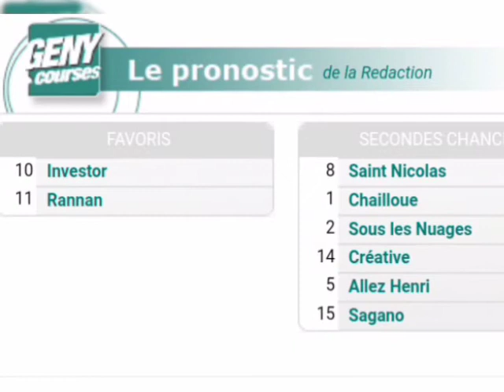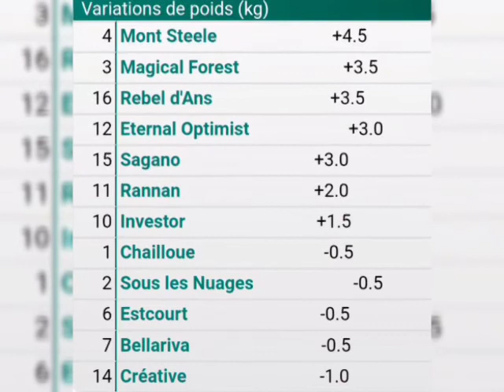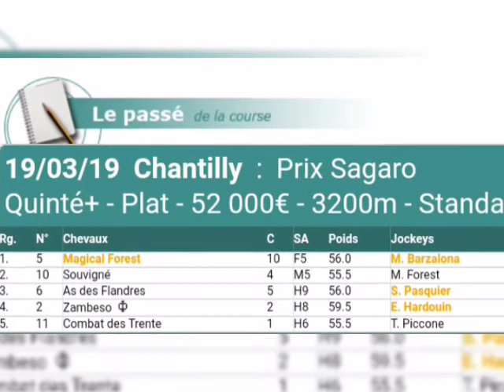pronostic quinté gratuit lundi 15 mars à chantilly